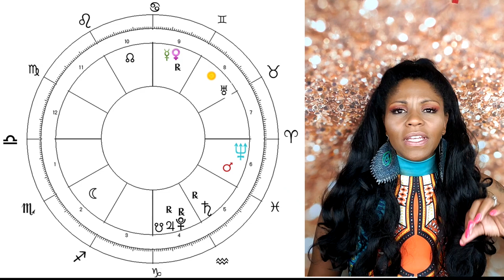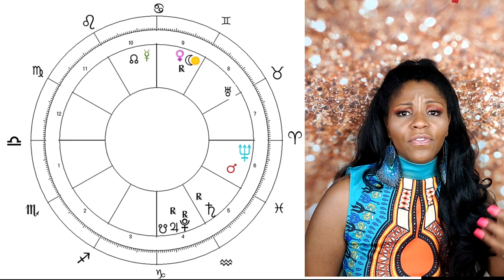LIBRA HOROSCOPE MAY 2020